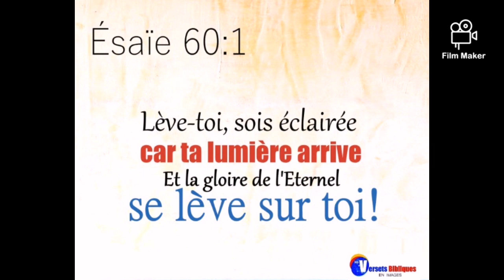TA AS INVESTI TELLEMENT DANS MA VIE